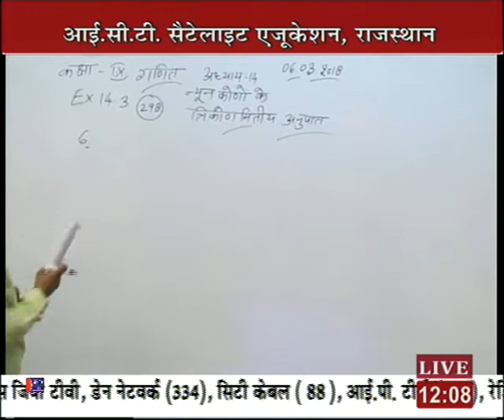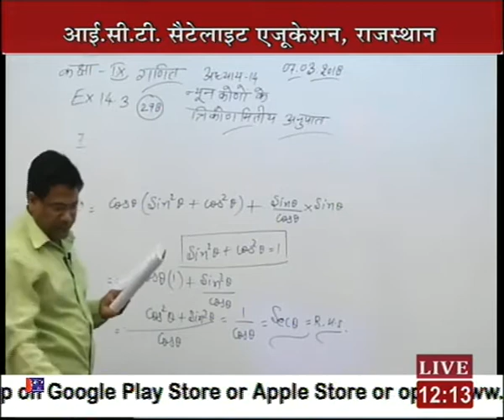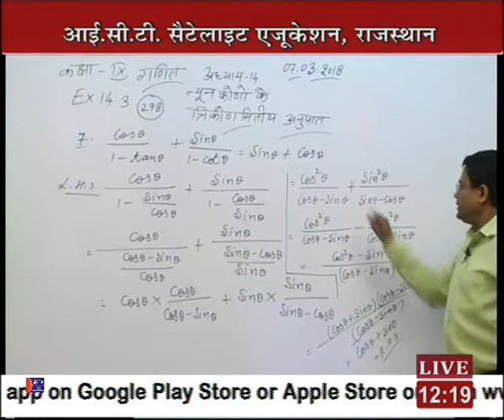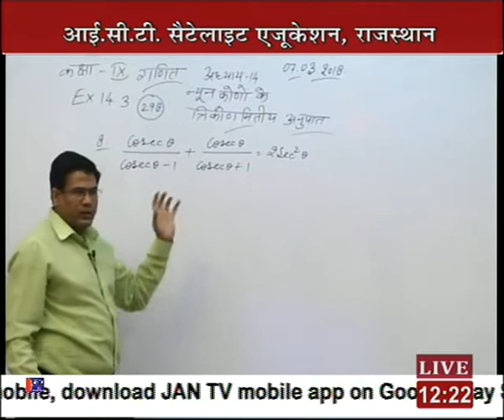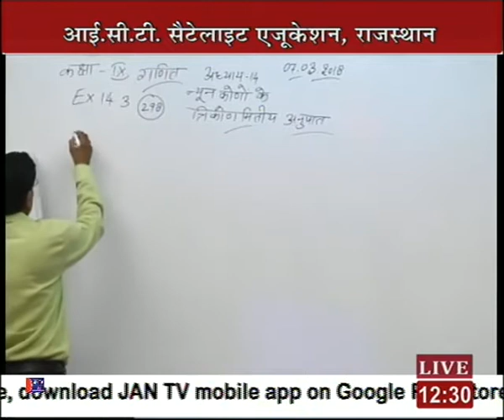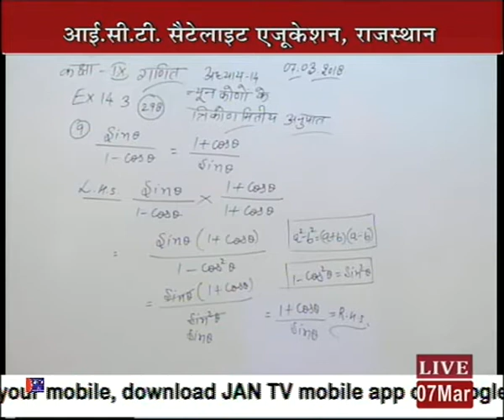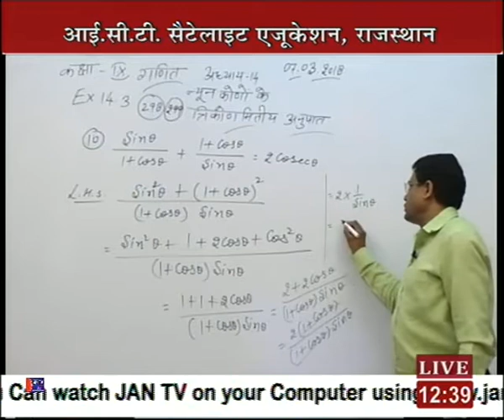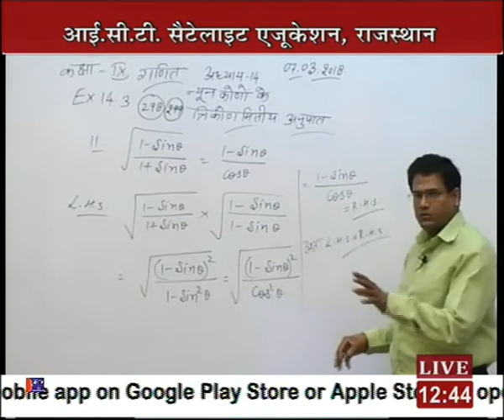Rajasthan ICT Satellite Education Maths 9th "Trigonometric Ratios" 7 Mar 2017-18 Lect-62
Rajasthan ICT Satellite Education Maths 9th "Trigonometric Ratios of Acute Angles" 7 Mar 2017-18 Lect-62